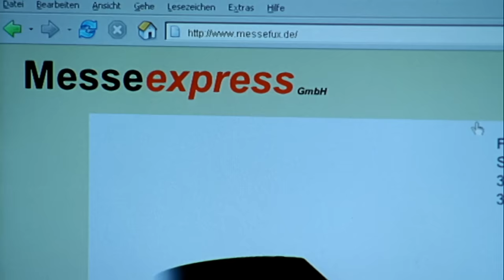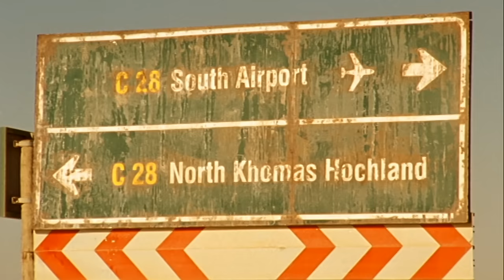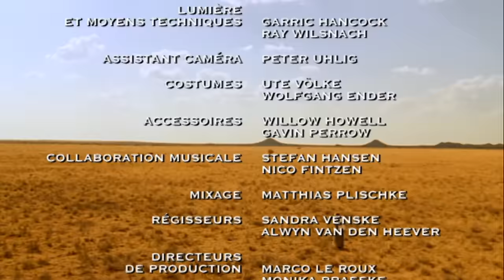Horizons lointains - 2 | Endless horizon - part 2 (2004 | french tv movie)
Suis notre chaîne pour plus d'amour dans ta vie:
. Lackner meurt dans les bras de Lilly, laissant la ferme à Lilly au lieu de son fils. Lilly est submergée par le lourd fardeau. Bien qu'elle ait promis à son père de s'occuper de Kambonde, elle a des responsabilités à la maison. Samuel, Zephi, Mara et Jan Seebach tentent de convaincre Lilly de rester et de diriger la ferme, et Jan et Lilly passent enfin une nuit passionnée ensemble. Mais Robert apparaît sur le pas de la porte et Jan découvre une offre de Marberg, qui veut acheter Kambonde.

Lilly, d'abord ravi de voir Robert, se rend vite compte que les deux se sont séparés. Elle est tombée amoureuse de la Namibie, alors que Robert veut vendre la ferme et retourner en Allemagne le plus vite possible. Pour rendre les choses plus difficiles, Lilly découvre qu'elle est enceinte. Marberg parvient à impliquer Adrian dans une affaire douteuse, mais il s'avère que c'est encore un autre stratagème pour manipuler Adrian et avoir accès à Kambonde. Quand Adrian perd la confiance de Marberg, Marberg tente de contraindre Adrian à tuer Lilly, et Adrian hérite de Kambonde.

La tentative de meurtre échoue et Lilly change sa volonté, assurant qu'Adrian ne sera jamais et Kambonde. Pendant ce temps, la grossesse de Lilly a convaincu Robert qu'ils doivent retourner en Allemagne. De retour à Hanovre, Lilly décide finalement de prendre son héritage et dirige la ferme. Après un au revoir triste, Lilly revient et gagne peu à peu l'amitié et l'appréciation de Samuel ... Et puis une nuit, un feu éclate après un combat entre Marberg et Adrian. Marberg parvient à s'échapper mais Adrian meurt de blessures par balles dans les bras de Lilly. Enfin, Jan Seeberg réapparaît une nuit et propose à Lilly.